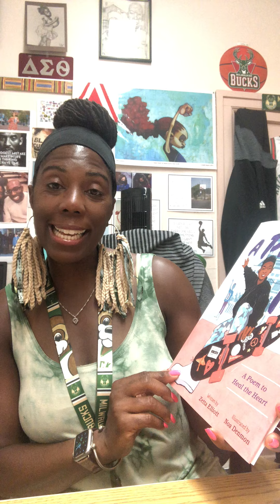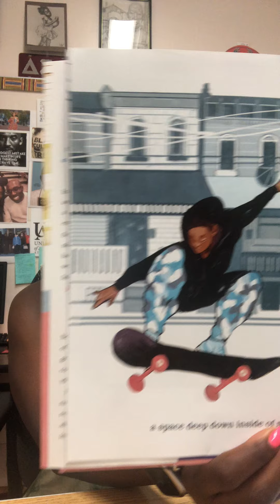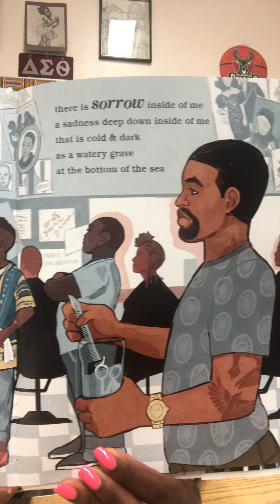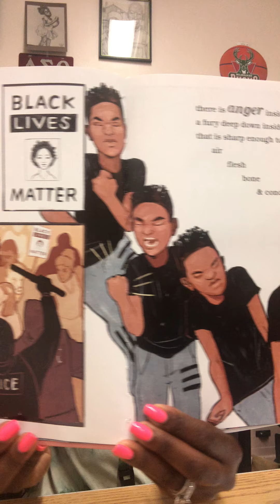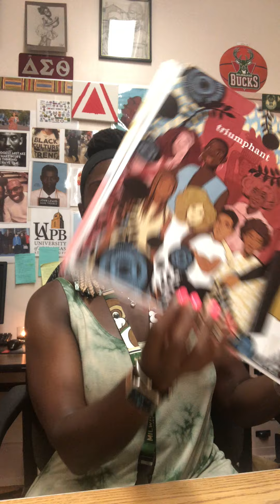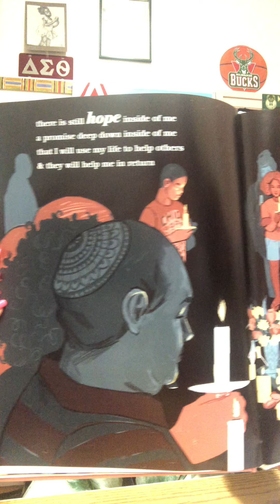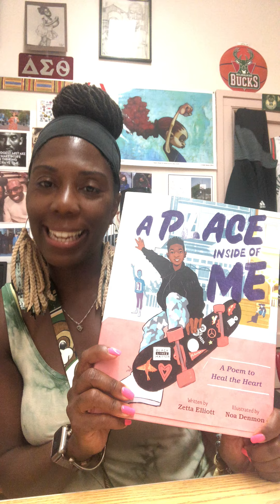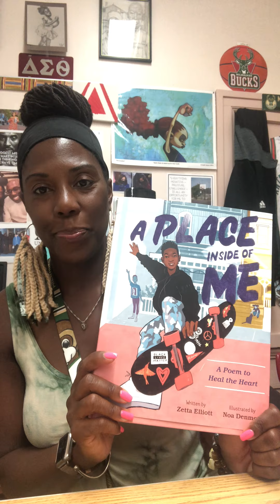A Place Inside Of Me by Zetta Elliott